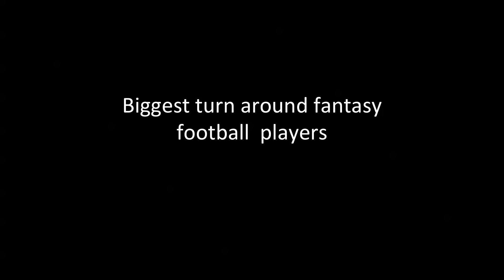fantasy football turn around players 2014